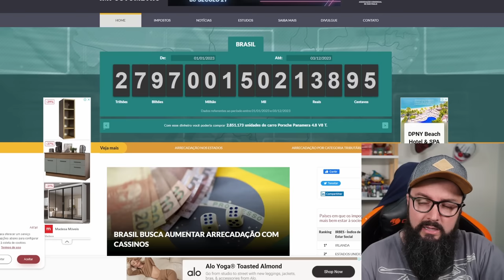Cancelei A Festa De Natal Por Causa Disso ...